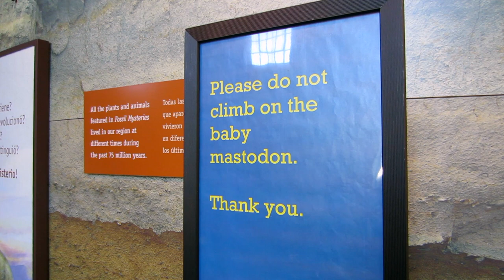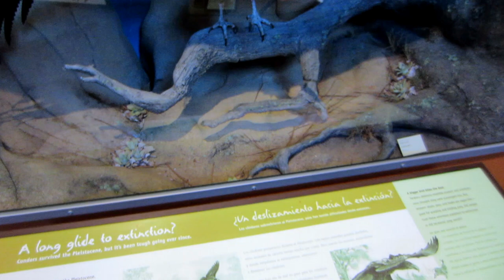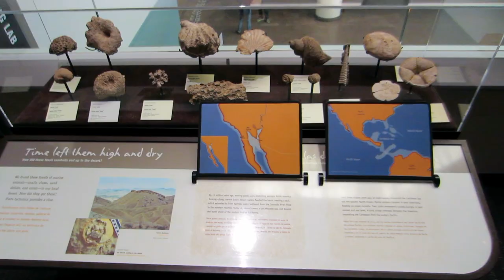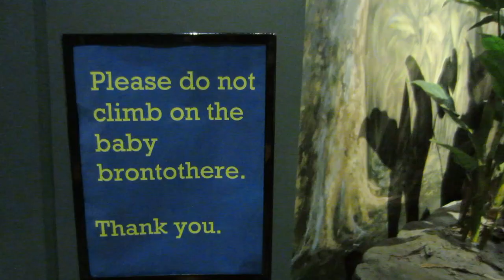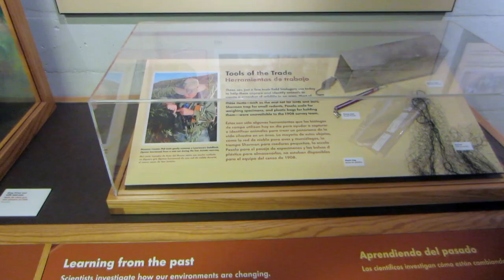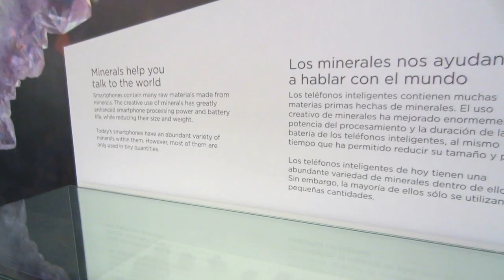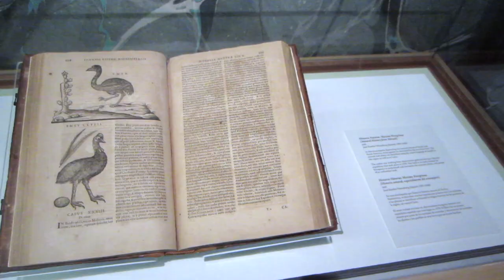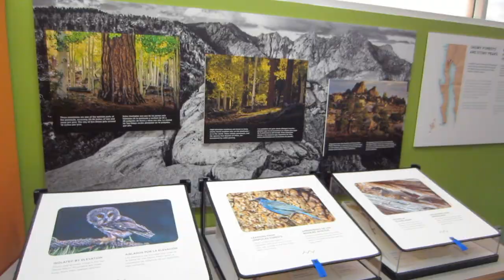San Diego Natural History Museum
Enjoy a walk through the San Diego Natural History Museum, located in Balboa Park in San Diego, California. The oldest scientific institution in Southern California, it was originally founded in 1874 and moved to its present location in 1933. The museum has multiple floors with a variety of exhibits, including some interactive displays as well.